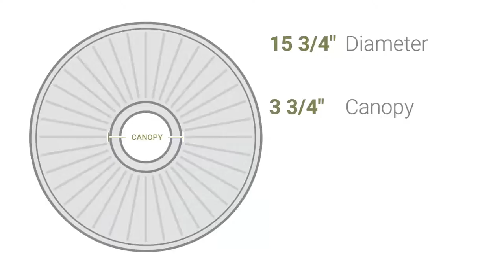Ekena Millwork CM16KI 15 3/4"OD x 5/8"P Kirke Ceiling Medallion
Ekena Millwork CM16KI 15 3/4"OD x 5/8"P Kirke Ceiling Medallion (Fits Canopies up to 3 3/4")